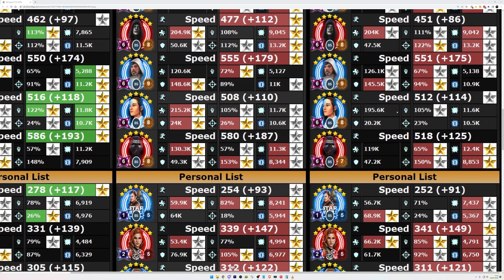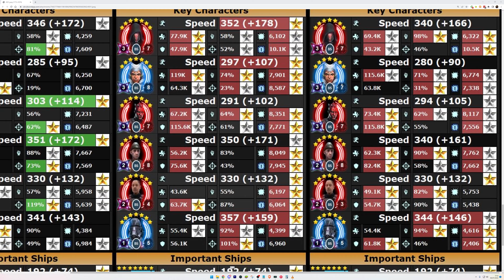La GAC des abonnés en direct ! Avec la vidéo des 2 adversaires | SWGoH FR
Superbe match entre 2 guildmate, et en plus on a les 2 cotés ! Vous allez comme dans un vrai match sportif, avec les combats successifs d'un coté puis de l'autre.
Un vrai bon moment, avec le collègue Piquot, toujours dans les bons coups !

00:00 : Présentation du match up et petite dédicace
03:45 : ALS - IT Wat vs Palpa SK
06:00 : DEVIL - JML vs LV
09:08 : ALS - JML vs LV
13:55 : DEVIL - GG vs Palpa SK
16:10 : ALS - JMK vs JMK
19:15 : DEVIL - IT vs DR
21:20 : ALS - JKR JKL Armu vs SLKR
23:55 : DEVIL - GAS501 vs JTR
25:38 : ALS - CLS vs JTR
26:57 : DEVIL - JKRJKL vs SLKR
28:44 : ALS - GG vs MoMo
30:39 : DEVIL - Rey Wat vs SEE
33:10 : ALS - GAS501 vs DR
35:00 : DEVIL - Trium vs Iden Omi
38:08 : ALS - Trium vs Dash
40:30 : DEVIL - IT vs Dash
43:06 : ALS - BH Zam omi vs Phasma
44:55 : DEVIL - Fina vs Exec
49:30 : ALS - Rey vs BAM
51:20 : DEVIL - Nego vs Chimera
54:03 : ALS - BB vs QGJ omi
55:40 : DEVIL - Home One vs Raddus
57:55 : ALS - Fina vs Exec
01:02:10 : DEVIL - SEE vs QGJ omi
01:03:40 : ALS - Nego vs Malo
01:05:50 : DEVIL - CLS vs BH
01:06:50 : ALS - Malo vs Chimera
01:08:50 : DEVIL - Iden Omi vs MoMo

Bon match à tous, et surtout à Gaëtan !

Il est important de soutenir vos créateurs de contenus favoris (moi ou un autre). Plus vous montrez votre soutien, plus ce genre de contenus sera présent. On paie trop cher la redevance pour ne pas regarder la télé !!
Si vous trouvez que mes tutos vous aident, que mes lives vous divertissent, alors pensez à passer sur Patreon, les soutiens démarrent à 1€ et ça me permettra d'améliorer la qualité de mes vidéos 😊 Et je propose aussi des suivis et conseils personnalisés

 🎉 + D'ECHANGES ?
Rejoignez mon discord, pour plus de contenus, des discussions, des lives et bien plus encore
Je fais régulièrement des lives twitch, pour mes GA, discuter, faire les lives du Bistrot Kyber et d'autres choses à venir
Retrouvez le compte instagram de la chaine, pour des exclusivités et de l'intimité

Casque studio Sony MDR-7506
Shure 55Sh Series II
Go XLR table de mixage
Cable USB haute vitesse